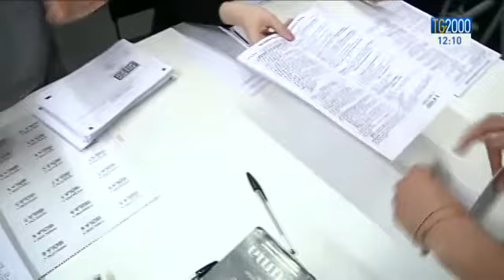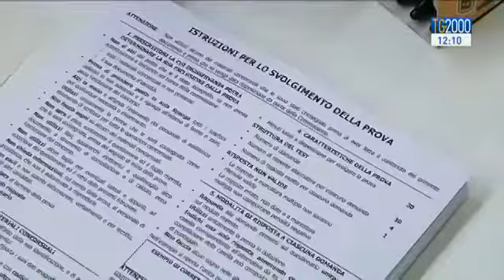Buona Scuola: al via il mega concorso per insegnanti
Ha preso il via stamattina il mega concorso per insegnanti previsto dalla "buona scuola". 63 mila cattedre per olre 165 mila candidati. intanto, i sindacati della scuola hanno proclamato per il 23 maggio uno sciopero generale. vediamo come sta andando con Francesco Durante